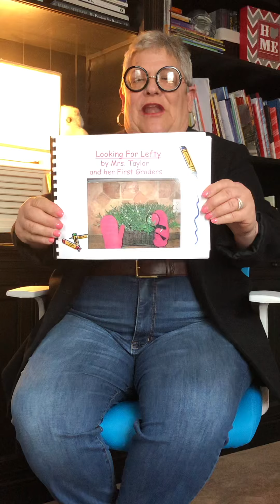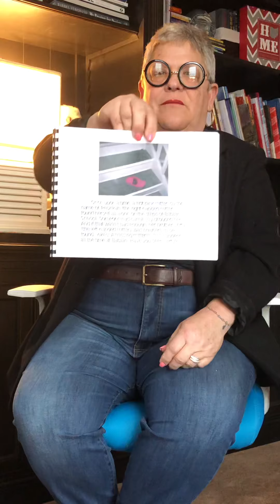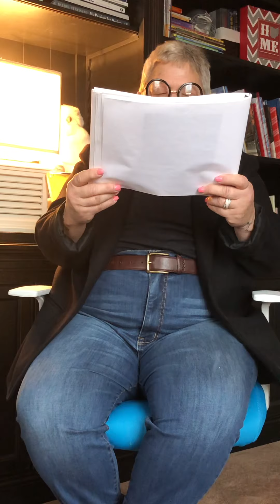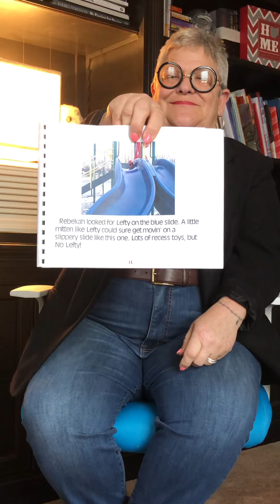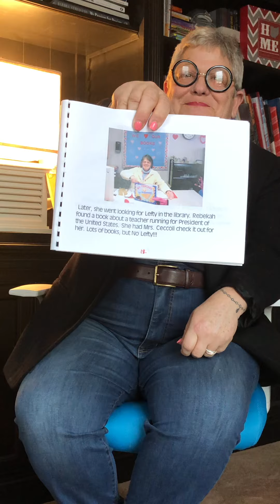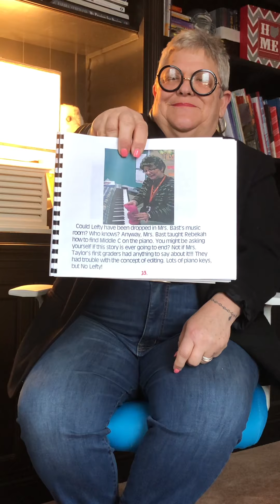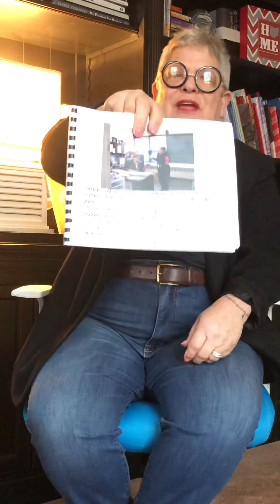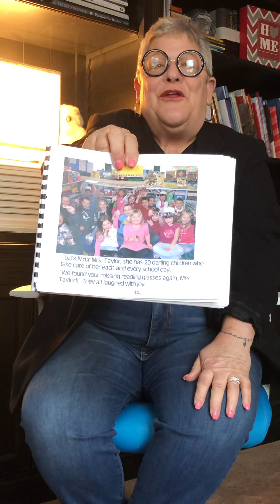Looking For Lefty